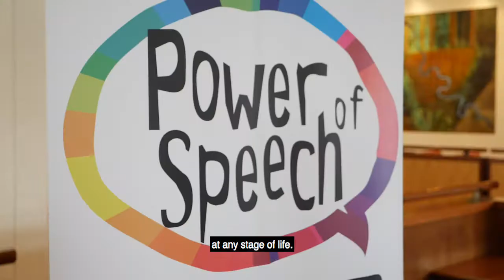Power of Speech - Assuring the future for people with hearing loss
This inspirational event showcased six young adults who have graduated from First Voice early intervention centres for children with hearing loss across Australia and New Zealand, each with a Cochlear implant.    Each participant presented a short speech about living with hearing loss and the challenges they have faced growing up and will be facing in the future.

The speakers were then given an opportunity to address a panel of three politicians, Emma Husar MP, Trent Zimmerman MP and Senator Rachel Siewert with their questions based on the topic of ‘assuring the future for people with hearing loss’.  The breakfast generated a lot of much-needed discussion about raising the priority of hearing health in Australia.

The Shepherd Centre gives children with hearing loss the tools they need to learn to listen and speak. Our Early Intervention program is world-renowned for its results – the majority of children with hearing loss who graduate from our program attend school with listening and language skills on par with those of their hearing peers.
At The Shepherd Centre, we are only able to offer our vital service thanks to the generous contributions of our donors. To provide these critical services, and help children with hearing loss enter mainstream schooling, more than $18,000 per year per child is needed. Without this, many hearing impaired and deaf children may not be able to achieve the future they deserve.